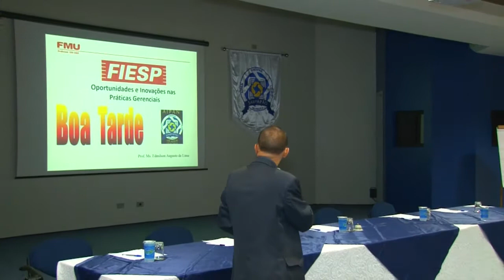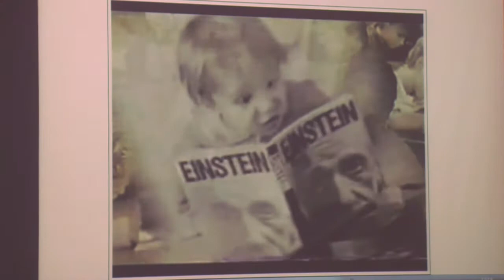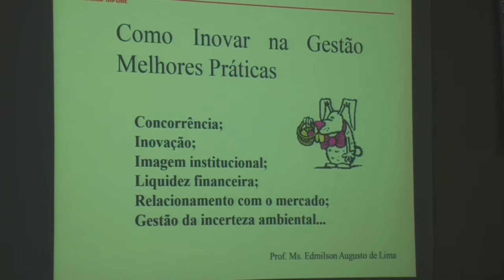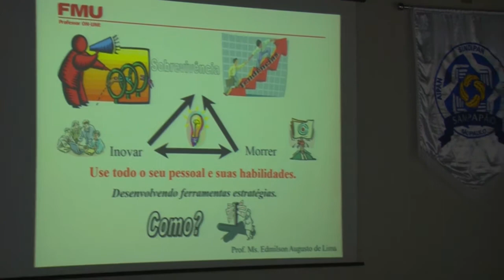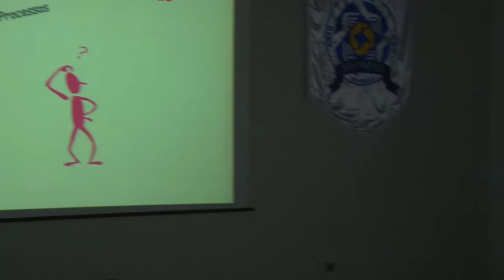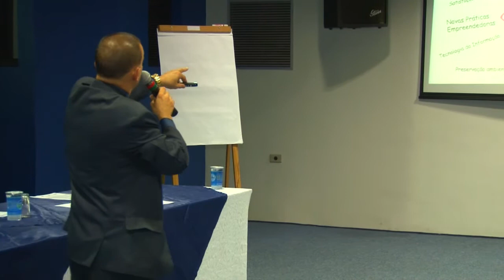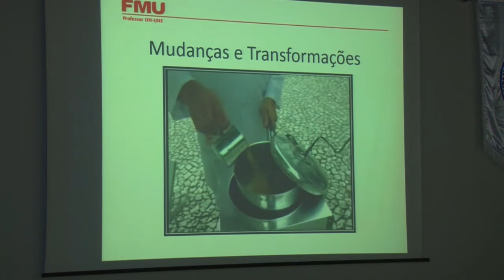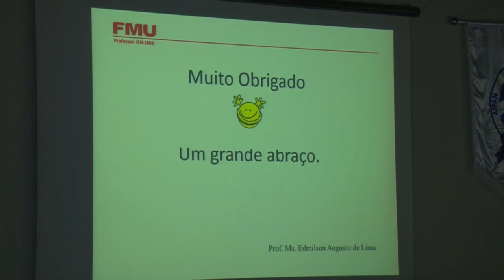PALESTRA OPORTUNIDADES E INOVAÇÕES NAS PRATICAS GERENCIAIS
O Ciclo de Palestras do SAMPAPÃO traz mais um tema super importante e atual , mostra algumas técnicas para sempre acompanhar as tendências e a competitividade do setor da panificação e confeitaria .